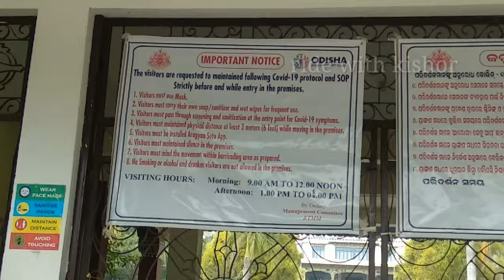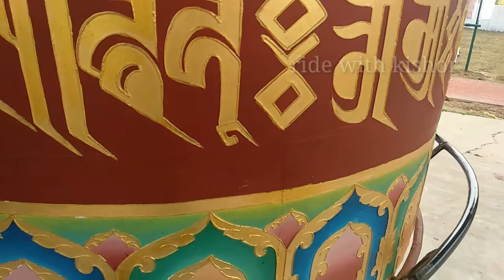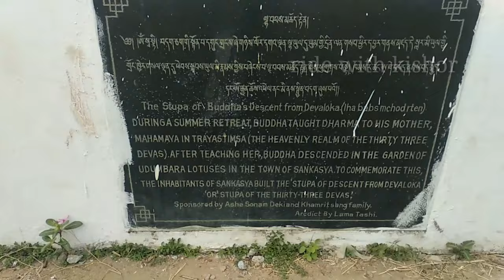. chandragiri buddha temple & khasada water falls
Chandragiriis located in Lobarsing Gram Panchayat of Mohona Block. It is famous for the Budhist temple, the highest in the South Asia. In 2010 it was inaugurated by his Highness Dalai Lama. The Chinese invasion and occupation of Tibet in 1959 forced about 85,000 Tibetans including their religious and political head the 14th Dalai Lama to seek shelter in India and other places. Then Chandragiri, about 80 kilometers from Berhampur a southern town of Orissa, was chosen as one of the main six camps / settlements established in the country. The Tibetan refugees who stay at Jiranga or which is also popularly known as Chandragiri, Odisha, call this place as Phuntsokling, which in Tibetan translates to -"Land of Happiness and Plenty". Accord for the monastery was given by the Dalai Lama in 1998. The foundation stone was laid in 2003 and building was completed in 2008 at a cost of about Rs 8 crores.